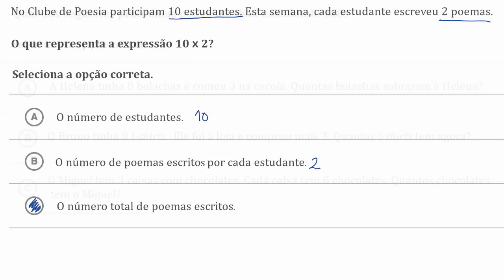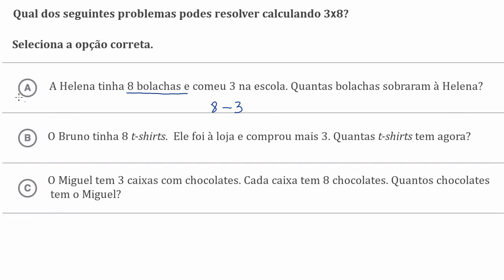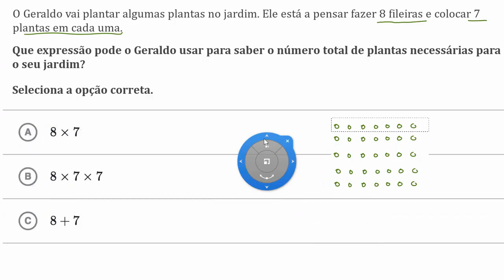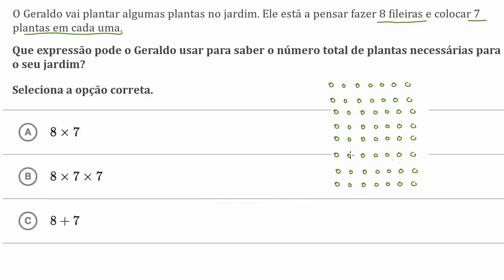Aplicação da multiplicação em problemas de um passo - Khan Academy em português (2.º ano)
Vídeo original: Multiplication in real world contexts